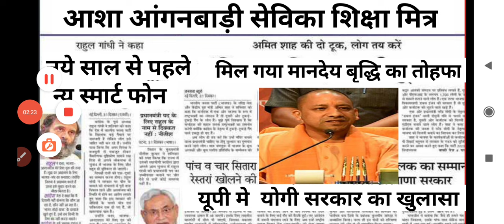Live ||मुख्यमंत्री योगी ने संसद से आशा व आंगनवाड़ी के नई वेतनमान विधेयक को कैबिनेट से मंजूरी।